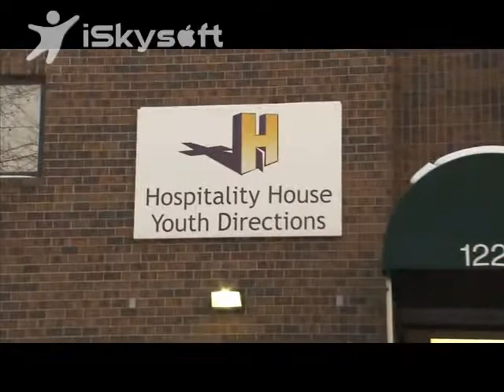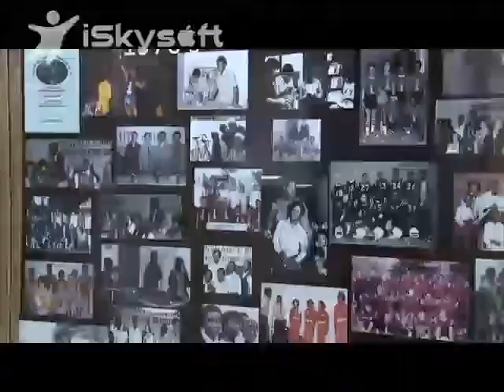HHYDminneapolis Life to the Max